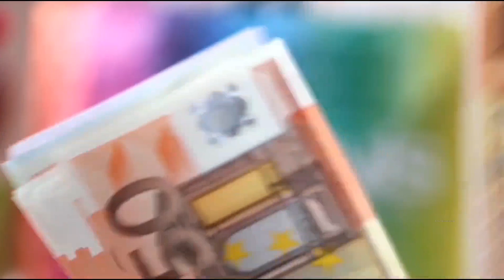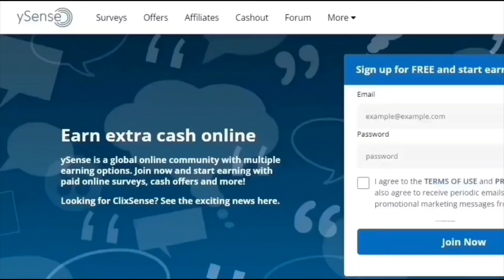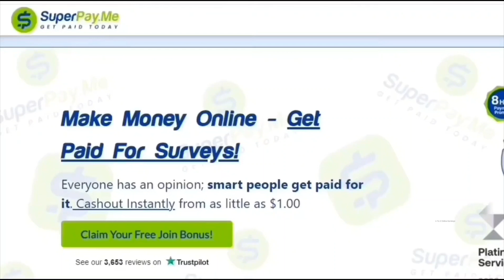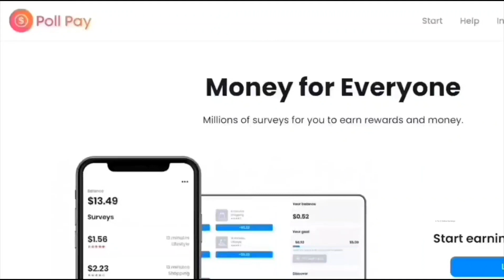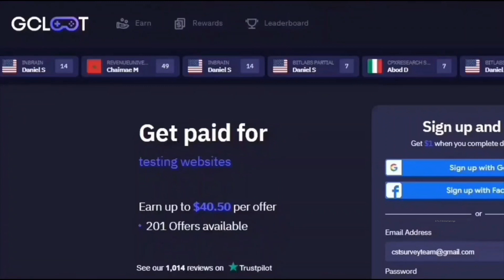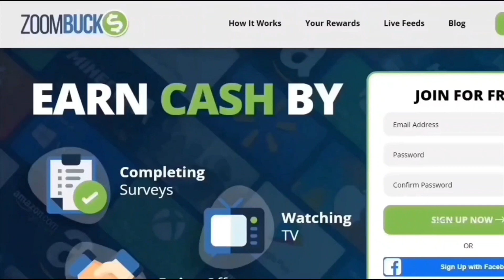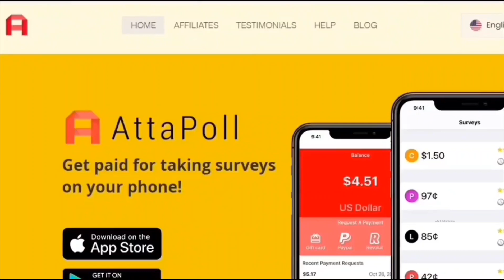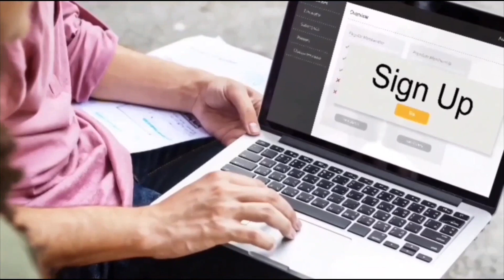Earn Big: Discover the Top 15 Paid Survey Sites that Actually Pay in 2024!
Earn extra cash in your free time by participating in surveys. In this video, I share 15 of the best paid survey sites that pay reliably and are available worldwide. This selection isn’t limited to 2024; it’s a timeless collection. Most sites are for ages 18+, but some accept users as young as 13. These sites offer various ways to earn, like surveys, watching videos, playing games, and more. While you won't make six figures, with a bit of effort and time, you can earn a few hundred dollars a month. Check the links below to join and get a special joining bonus!

👉 Best apps that pay you to receive text messages!

👉 Top 15 Apps to Make Money Online

👉 Top 15 Paid Survey Sites that Actually Pay

👉 Top 5 Browser Extensions to Make Money Online

👉 Best Apps to Monetize Your Unused Internet Bandwidth

👉 Top 3 Apps That Pay You to Receive Text Messages!

👉 Thumbnail - Canva